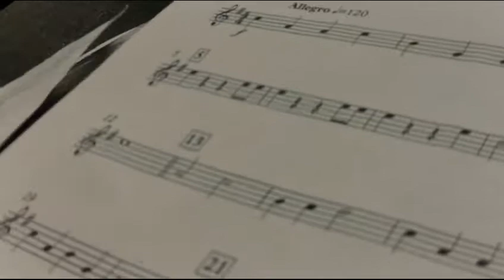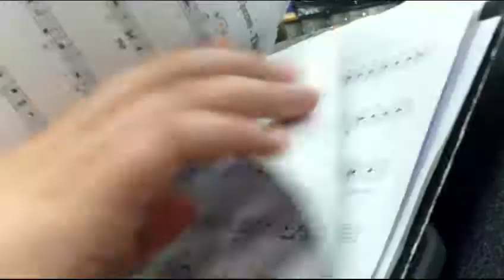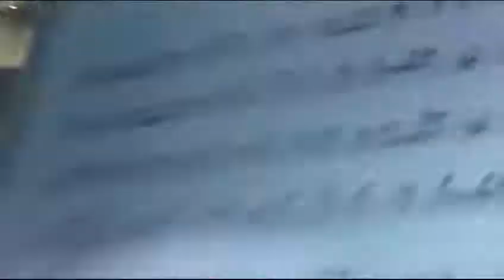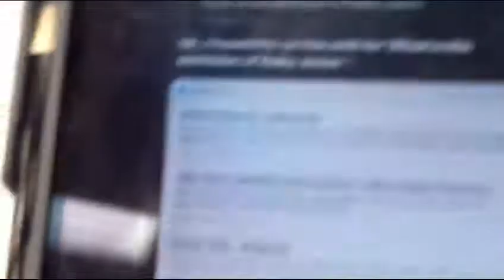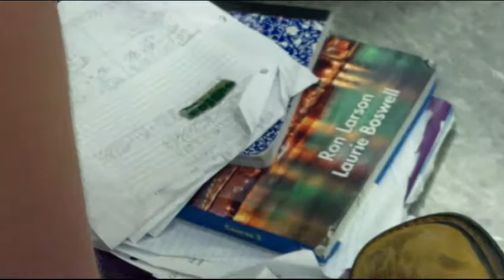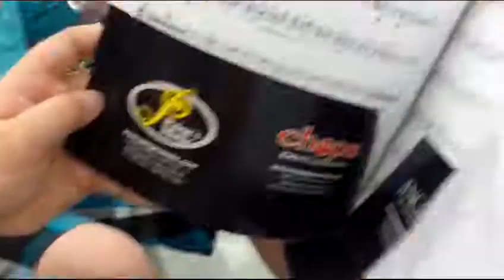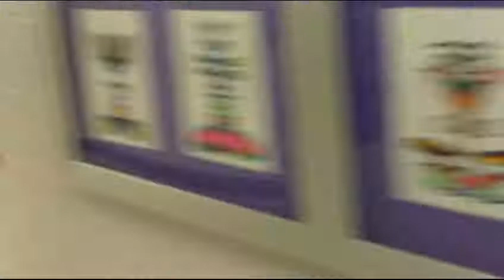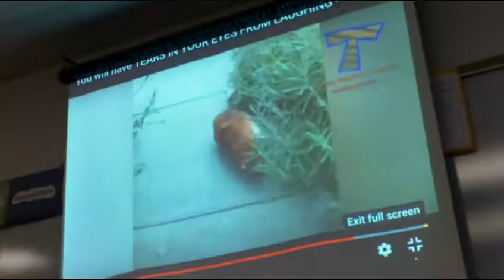What Will It Sound Like Wednesday